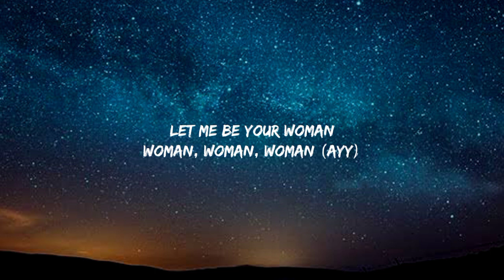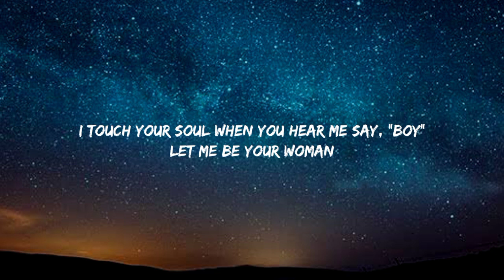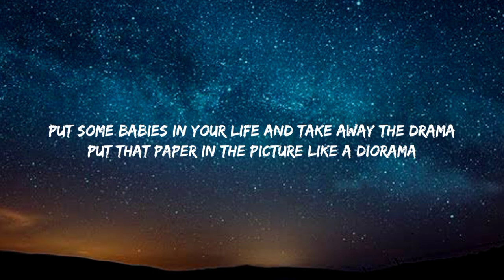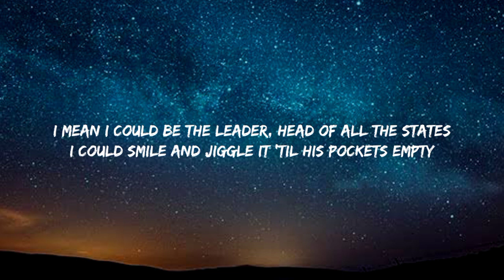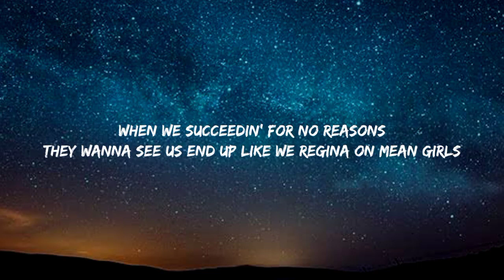Doja Cat - Woman (Lyrics)